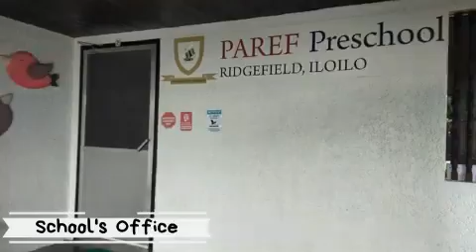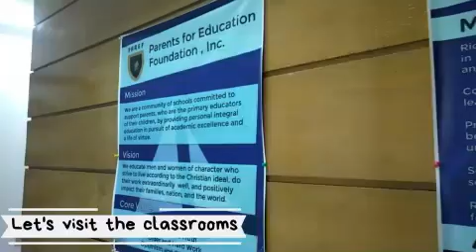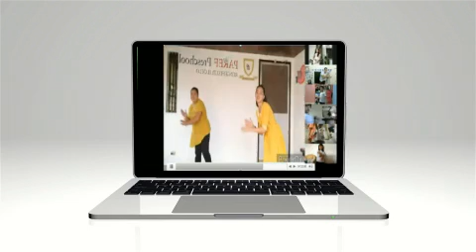PAREF Preschool Ridgefield Iloilo_Virtual School Tour